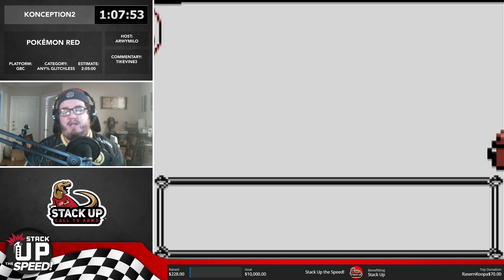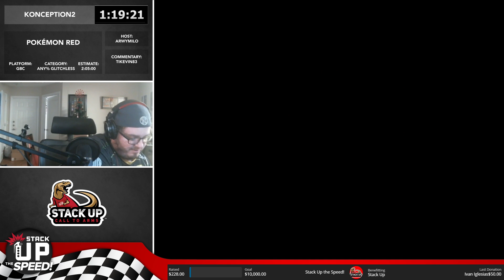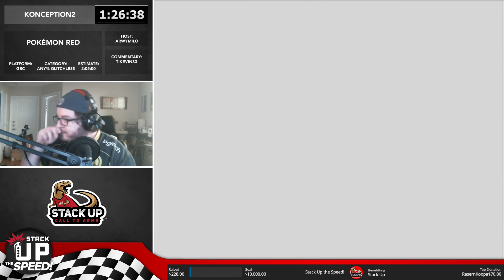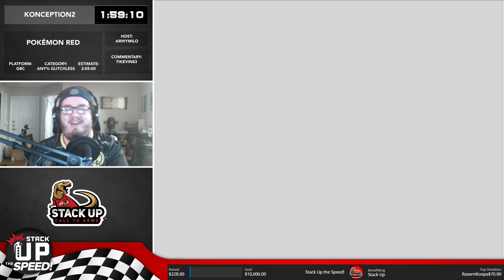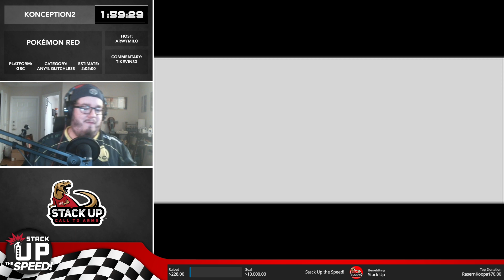Pokémon Red Any% Glitchless Speedrun by Konception2 - Stack Up the Speed! 2020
Check out the Stack Up charity and consider donating to help them in supporting Veteran mental health through gaming!

Enjoy the Pokémon Red Any% Glitchless Speedrun by Konception2.